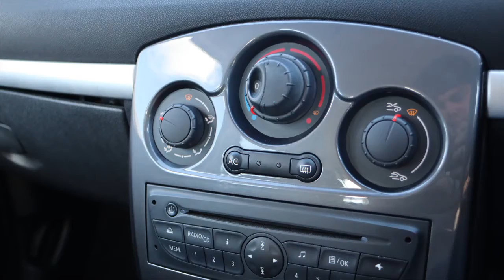SH61ZNC RENAULT CLIO 1 5 EXPRESSION DCI 5d 88 BHP